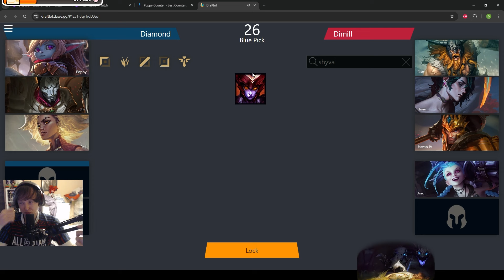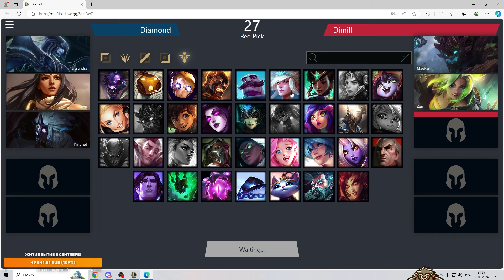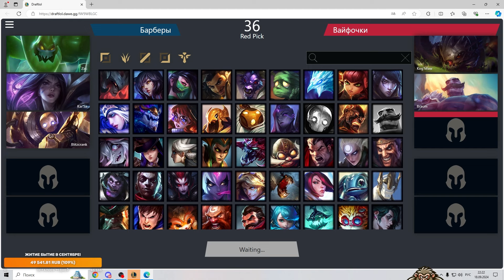KSI Вайфочки против Барберов | PlayOFF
Поддержите стримера и развитие ютуб канала! Кто желает поддержать материально:
Присоединяйтесь к нам!

0:00 Первая игра
24:51 Вторая игра
55:27 Третья игра
1:23:44 Четвёртая игра